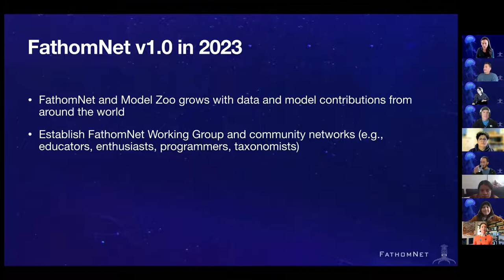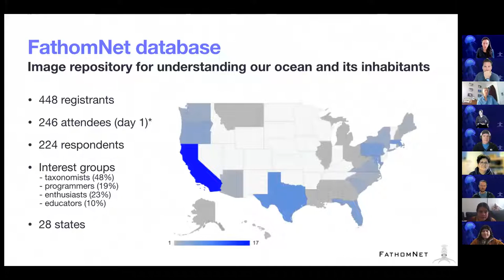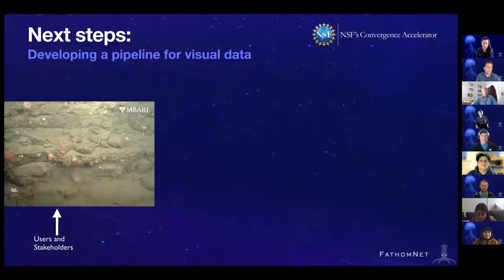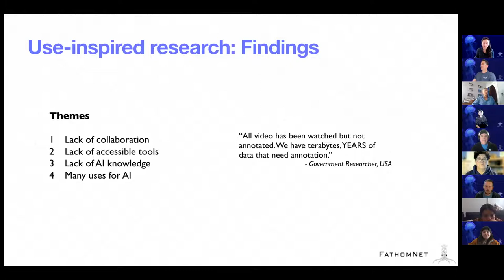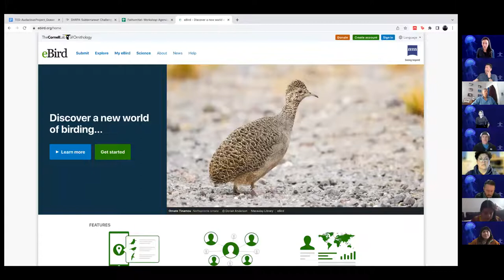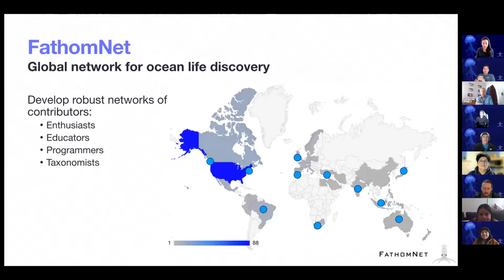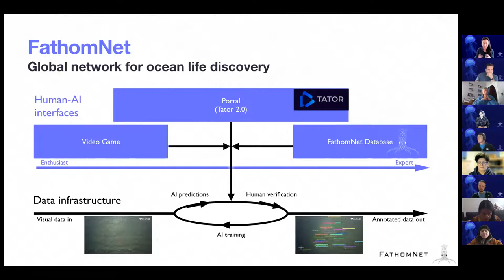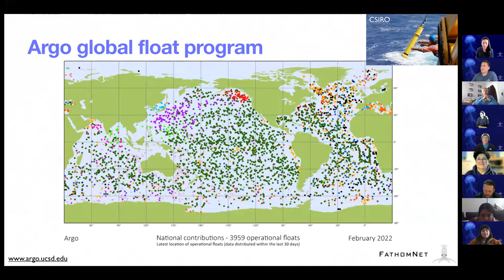20220401 FathomNet Workshop Future - w/ Kakani Katija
FathomNet is an open-source image database that can be used to train, test, and validate state-of-the-art artificial intelligence algorithms to help us understand our ocean and its inhabitants.

As part of our 2-day workshop, MBARI's Kakani Katija shared her vision for FathomNet beyond v1.0: A global network for ocean life discovery.

Day 2, Presentation 5